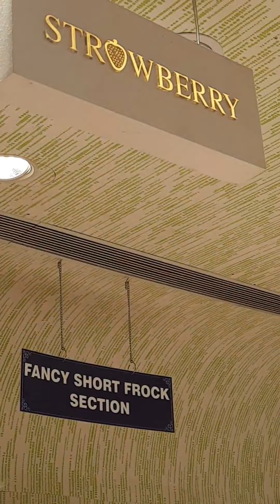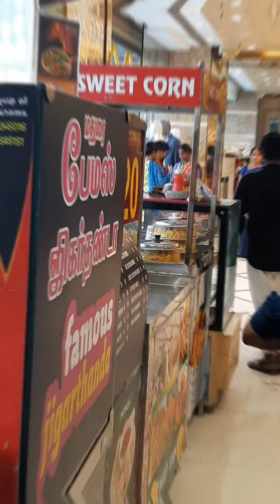திருச்சி போத்தீஸ் பார்க்கலாம் வாங்க 🙋‍♀️